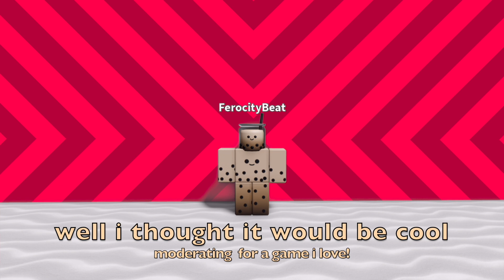500 sub special QnA! || Roblox Slap Battles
hey there! i make videos on Roblox and i love to record myself while doing it! I go by BobaGaming or BobaBeats and I have lots of fun when i make these videos. i mainly like to play Friday Night Funkin,
but I play other roblox games too!

TAGS (Ignore): Slap Battles, Slap Battles Roblox, Slap Battles Roblox Halloween,  Slap Battles Admin, Slap Battles Admin glove, Slap battles roblox Montage, Slap Battles glove, slap battles, roblox, admin, Roblox admin, Slap battles. Roblox admin, Tencelll, slap battles admin hand, Slap battles roblox admin glove, slap battles roblox admin hand glove, slap battles roblox halloween, slap battles roblox showcase, slap battles admin hand showcase. Slap Battles, Slap Battles Roblox, Slap Battles Roblox Halloween,  Slap Battles Admin, Slap Battles Admin glove, Slap battles roblox Montage, Slap Battles glove, slap battles, roblox, admin, Roblox admin, Slap battles. Roblox admin, Tencelll, slap battles admin hand, Slap battles roblox admin glove, slap battles roblox admin hand glove, slap battles roblox halloween, slap battles roblox showcase, slap battles admin hand showcase.